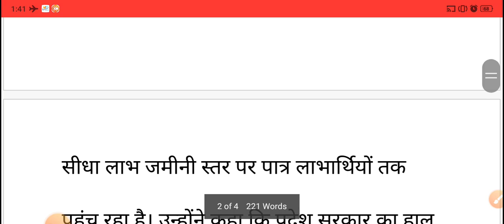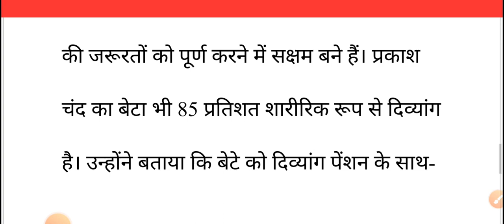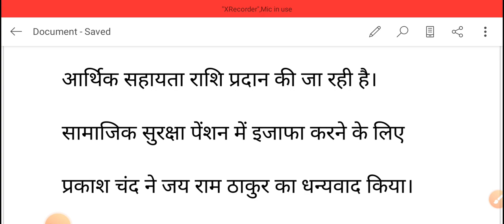सभी पेंशन धारको की मौज | जुलाई में मिलेगी बढ़कर पेंशन | old age pension | viklang pension | vidhwa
सभी पेंशन धारको की मौज | जुलाई में मिलेगी बढ़कर पेंशन | old age pension | viklang pension | vidhwa pension | old pension | EPS pension | EPS-95

नमस्कार दोस्तों अगर आप सरकारी योजनाओ से जुडी नई जानकारी सब से पहले प्राप्त करना चहते है, तो आपको अपने छोटे से पियारे से YOUTUBE CHANNEL PK SARKARI YOJANA को Subscribe कर लेना है और घंटी को जरुर दाबले l धन्यवाद